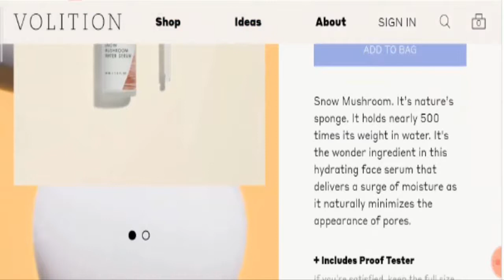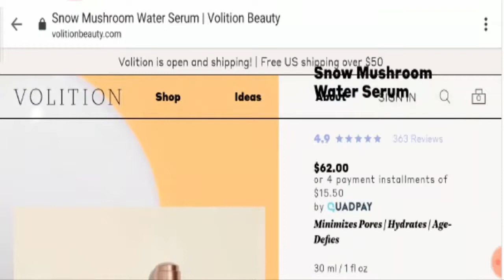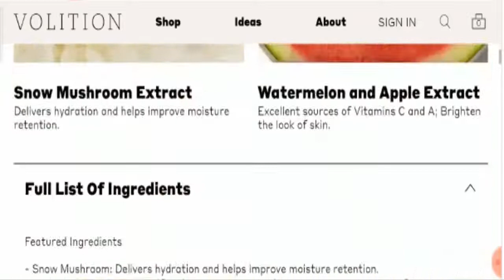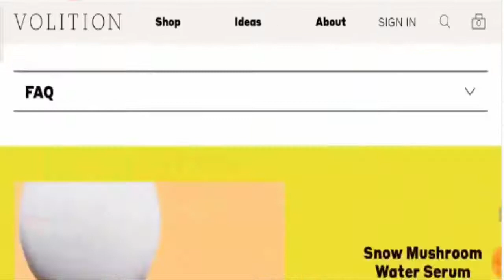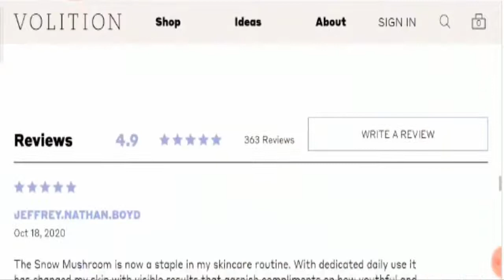Snow Mushroom Water Serum Reviews {November 2020} Real Product Review - Take a Look!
Snow Mushroom Water Serum Reviews {November 2020} Real Product Review - Take a Look! | Scam Adviser Reports

About Snow Mushroom Water Serum Reviews-

Today, I am going to explain - Is Snow Mushroom Water Serum Reviews Legit or a Scam. Friends, this is not our website. If you have never ordered anything from this website, this unbiased review will help you in deciding the answer to this question -  Should I buy from it or not? If you have experienced any fraud over this website then watch this video till the end, I will share the way to get your money back.

Refund Link-

ScamAdviserReports